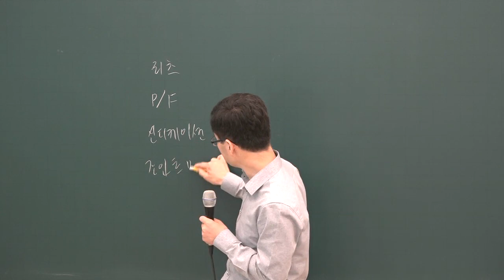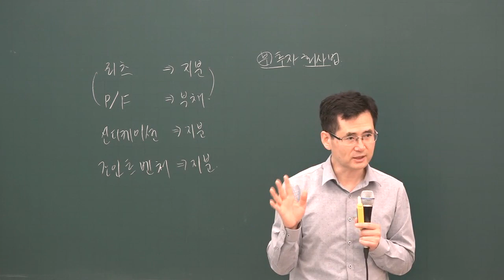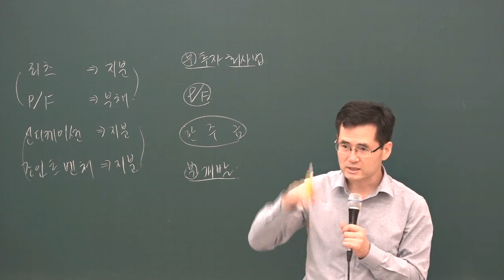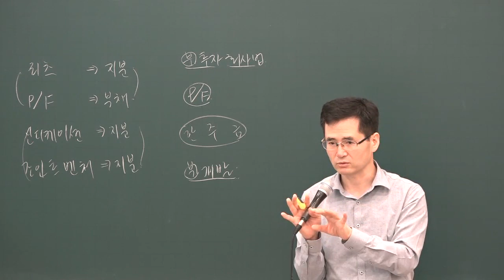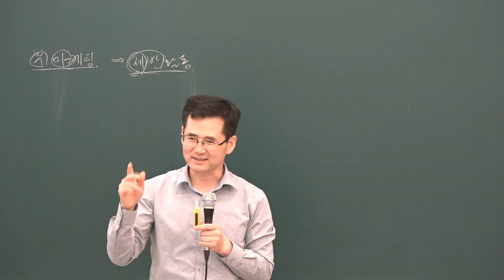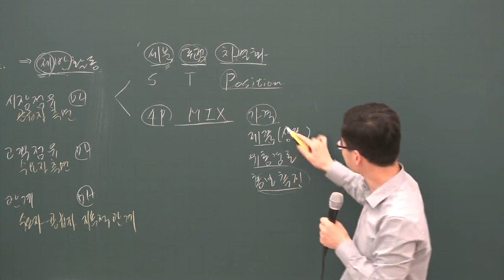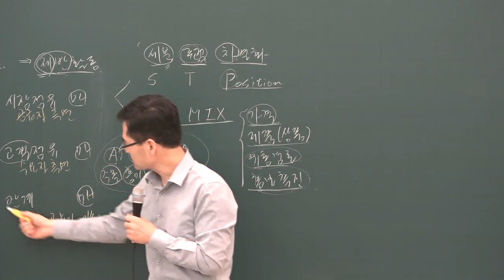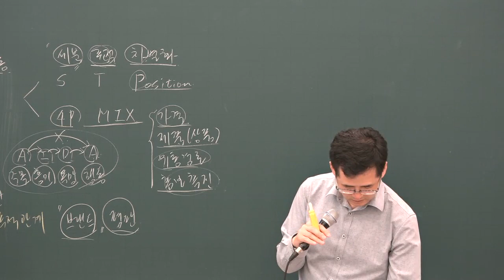[공전무] 2019년 공인중개사 부동산학개론 심화이론 6-26